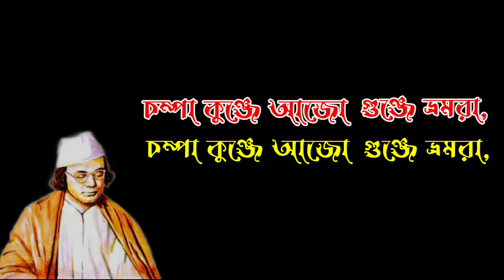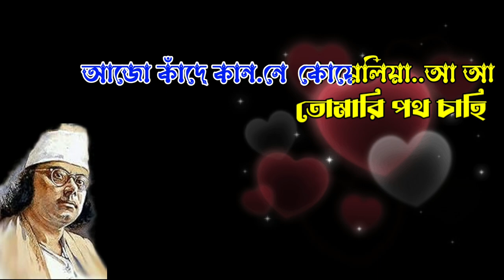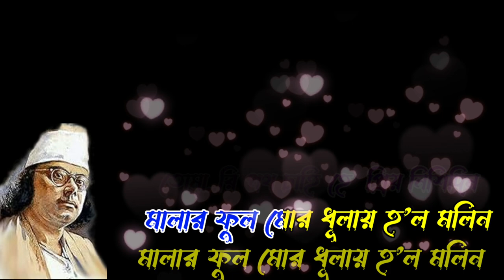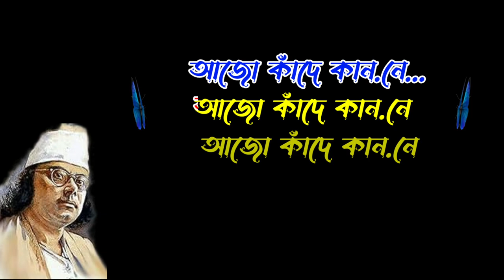Ajo Kande Kanone Koyelia | Nazrul Geeti | Karaoke & Lyrics | আজো কাঁদে কাননে কোয়েলিয়া | নজরুল সঙ্গীত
Presenting Ajo Kande Kanane Koyeliya Free Karaoke Track with Lyrics .Ajo Kande Kanone Koyeliya Nazrul Geeti Song Is Sung by  Many Various Indian & Bangladeshi Artists In Their Own Way. Ajo Kande Kanone Koyeliya Lyrics In Bengali Written by Kazi Nazrul Islam.

Song : Ajo Kande Kanone Koyeliya
Lyricist : Kazi Nazrul Islam
রাগঃ কেদারা/হাম্বির
তালঃ ত্রিতাল

আজো কাঁদে কাননে কোয়েলিয়া। নজরুল সঙ্গীত lyrics in Bengali

আজো কাঁদে কাননে কোয়েলিয়া।
 চম্পা কুঞ্জে আজো গুঞ্জে ভ্রমরা,
কুহরিছে পাপিয়া।।

প্রেম-কুসুম শুকাইয়া গেল হায়,
 প্রাণ-প্রদীপ মোর হের গো নিভে যায়,
বিরহী এসো ফিরিয়া।।

তোমারি পথ চাহি হে প্রিয় নিশিদিন
মালার ফুল মোর ধূলায় হ’ল মলিন
জনম গেল ঝুরিয়া।।